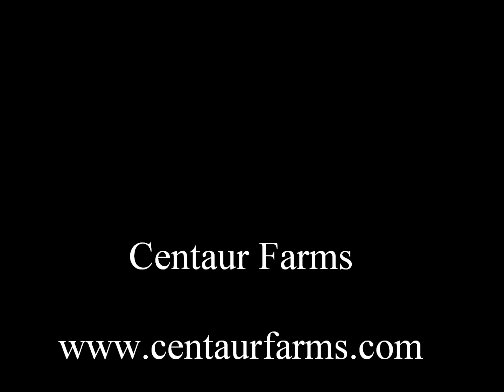CF Double Dare German Warmblood Premium Colt by Don De Marco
CF Double Dare is a Premium colt by the Black oldenburg stallion Don De Marco (Donnerwetter)

Double Dare is a Black bay. (faded in video by the sun). He has four white socks and a star. Great mover and will make an excellent dressage, event or hunter competition horse.

For sale. for pricing and more foals.